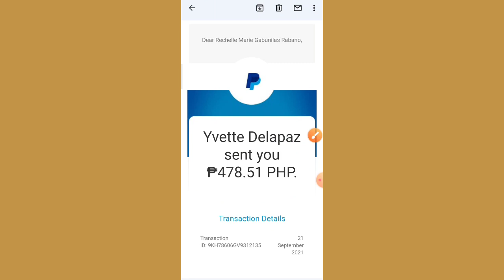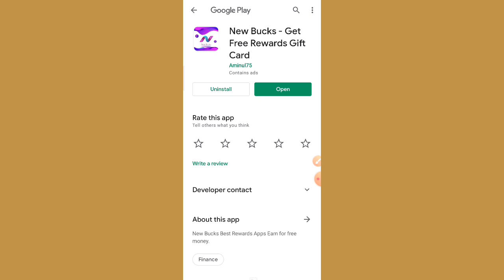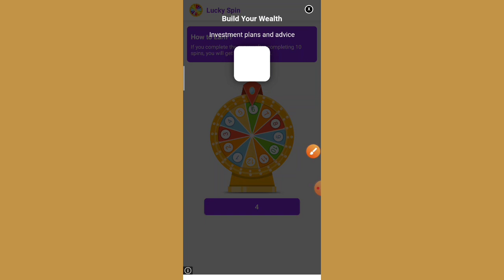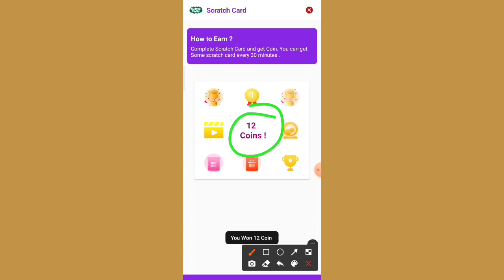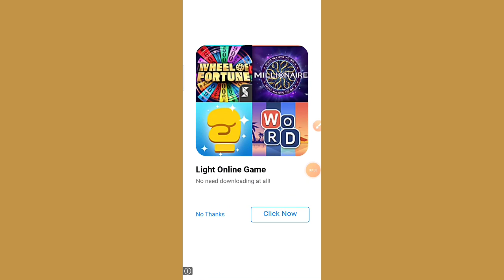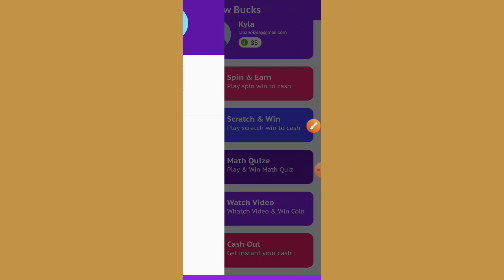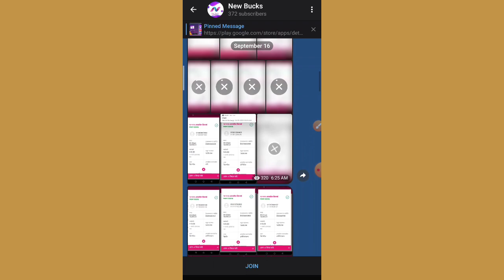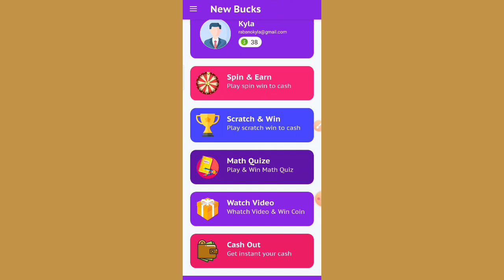SOLVE 1+1 LANG! EARN FREE ₱478.61 SA GCASH/PAYPAL | EARN GCASH 2021-Legit paying apps in Philippines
Input code: 662843

Register now and earn ✨

More Earning Videos here! 💰

FREE GCASH MONEY up to P5,942 | Magmemerge kalang at pwede kanang kumita ng LIBRE (NO INVESTMENT)

Paano ako KUMITA ng libreng P5,124 kahit OFFLINE or WALANG GINAGAWA? | Tamang chill! Wait and earn

Paano kumita ng up to P3,000 sa GCASH for FREE! Maglalaro kalang kikita kana ng libreng gcash dito